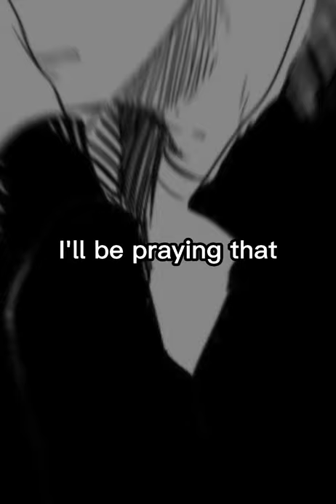I love you Juliet (Haikyu)